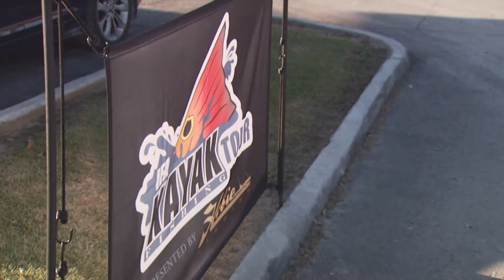IFA KAYAK COMMUNITY